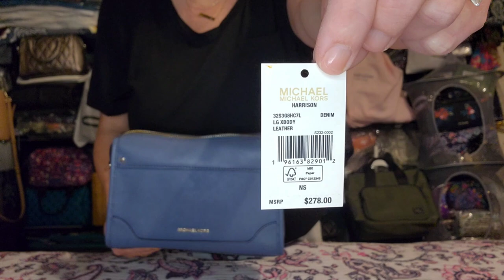Mother's Day Handbag Haul! 👜 Coach~Kate Spade~Vera Bradley~Michael Kors 🔥🤩💜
Hey yall! Today's video is my Mother's Day handbag haul. 😊 I've got a little bit of everything to share with yall from Vera Bradley, Coach, Kate Spade & Michael Kors. 😊 I hope yall enjoy!

Items Shown In This Video:
1. Vera Bradley Frannie (Summer Stars)
2. Vera Bradley Pleated Multi Strap Satchel (Sea Air Floral)
3. Michael Kors Harrison Large Crossbody (Denim)
4. Kate Spade Jett Small Tote (Green Bean)
5. Coach Millie Shoulder Bag (Pale Pistachio)
6. Coach Mini Skinny ID (Papaya)
7. Coach Mini Cosmetic (Light Teal)
(Unavailable ☹️)
8. Coach Multifunction Card Case (Khaki/Black)

And thank you SO SO much for being here with me! I sincerely appreciate it more than yall could ever possibly know, and I hope you're having a fantastic day!! 💜

Download FETCH REWARDS to earn gift cards for the purchases you ALREADY MAKE! This app is AWESOME! 😊 Just snap a photo of your receipts and earn! Sign up w/ code 67R3XC & get 2,000 pts